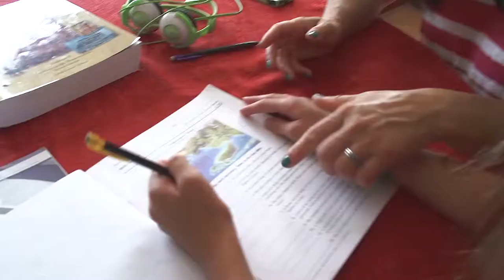Partnering with Parents